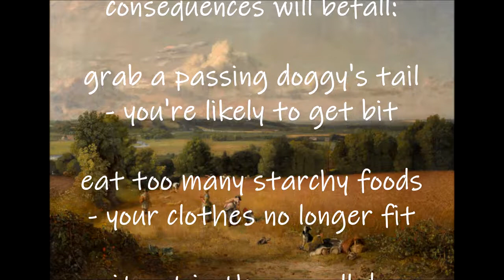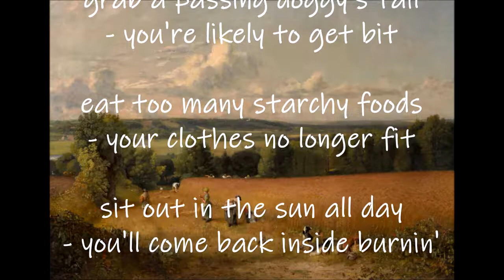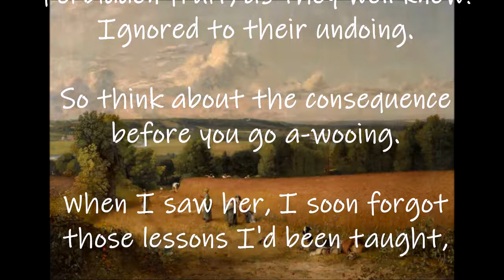#493 Consequences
based on a terrible old joke .